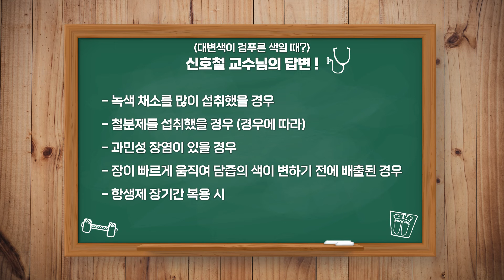대변 색으로 건강을 챙겨보자! l대변 색 변화로 알아보는 우리 몸의 건강상태편 l 신신당부 23화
대변 색으로 우리의 건강 상태를 알 수 있다?!
소변에 이어, 대변으로 놓칠 수 있는 우리의 건강 상태를 체크하는 방법을
강북삼성병원 가정의학과 신호철 교수와 함께 알아보도록 하겠습니다!

00:00 INTRO
00:38 대변 색 변화로 알아보는 우리 몸의 건강상태
02:19 Q1.황금색 변이 좋다고 알려져 있는데...다른 색이 보일 때는 어떤 경우일까요?
04:27 Q1-정리
04:44 Q2.변에 혈이 보일 경우..원인은 무엇인가요?
08:38 Q2-정리
08:51 Q3.검은 색이나 짙은 색의 변의 원인은 무엇인가요?
13:45 Q3-정리
14:04 Q4-대변색이 옅어지거나 묽어지는 경우는?
17:09 Q4-정리
17:18 Q5.검푸른 색의 변이 나오는 경우는?
20:03 Q5-정리

당신의 건강을 위해 신호철 교수가 전하는 당부! :  『신신당부』

* 본 촬영은 방역수칙 준수 하에 진행되었습니다.
* 강북삼성병원에서 제공하는 의학정보는 일반적인 사항으로, 정확한 진단은 전문의와 상담하세요.
* 단순 비난 광고, 허위 사실 유포 등 지나친 악성 댓글은 무통보 삭제될 수 있습니다.